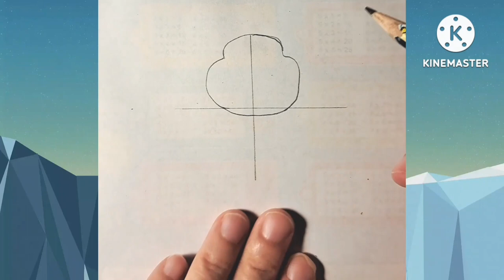Vẽ CATNAP vô cùng đơn giản /hoasinhi art